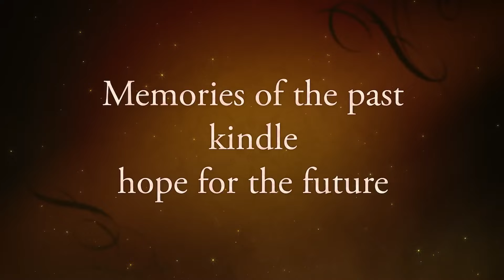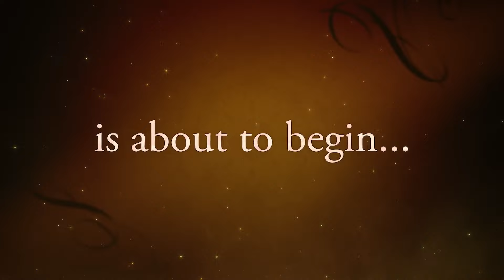Neue SPIELE im AUGUST 2024 für PS5, PS4, Xbox Series X, Xbox One, Nintendo Switch & PC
Ihr wollt wissen, welche neuen Games demnächst erscheinen? Dann schaut Euch unsere Vorschau auf die wichtigsten Releases des Monats für Konsolen und PC an!

SUPPORTE UNS! Direkt über diesen Link bestellen*:
● CYGNI: All Guns Blazing
● EA SPORTS MADDEN NFL 25
● VISIONS OF MANA
● STAR WARS OUTLAWS

Mitmachen? Community-DISCORD-Server

Vio, Cookie, Seb, Chris, Tobi und Manuel

*Mit den Amazon Partner-Links bezahlst du zwar nicht mehr, aber wir erhalten ein paar Cent. Vielen Dank für Deine Unterstützung! :)